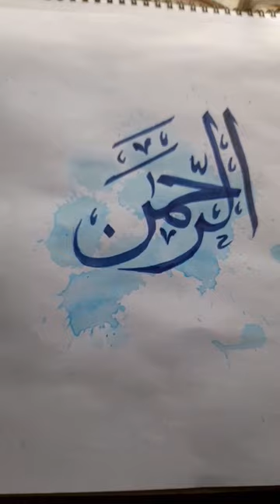Ar-Rahman Watercolor Arabic Calligraphy💫|RIZ.CALIGRAPHY